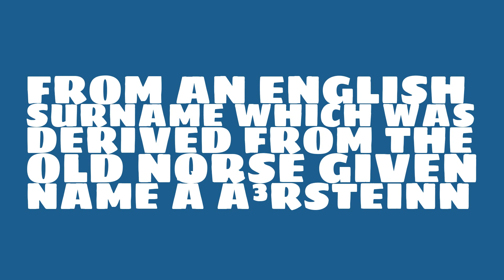Is the name Dustin masculine or feminine?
What is the origin of the name Dustin? What does Dustin mean?